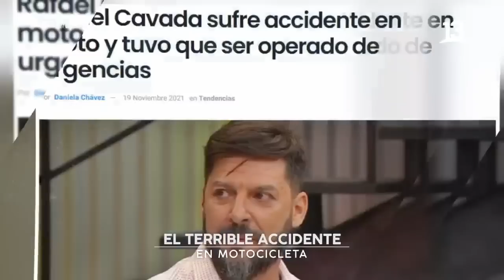Rafael Cavada: Dejé de fumar y tomar. De Tú a Tú, Canal 13.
Rafael Cavada comentó las preocupaciones que surgieron tras enterarse que sería papá, en De Tú a Tú.